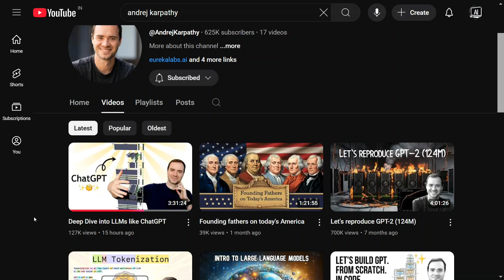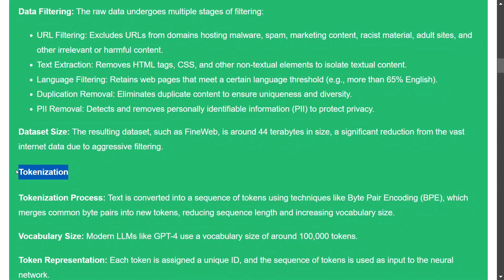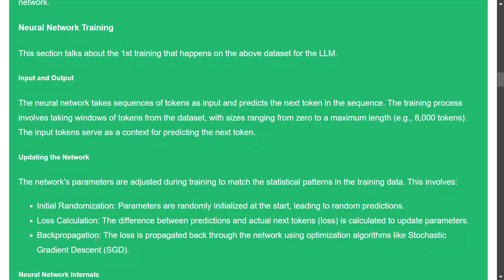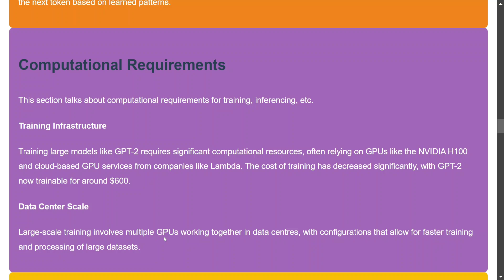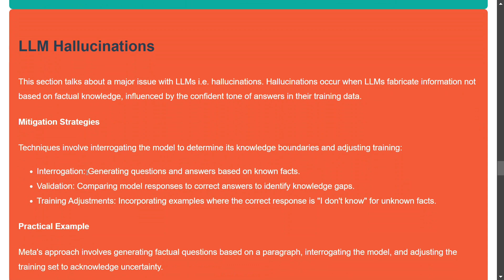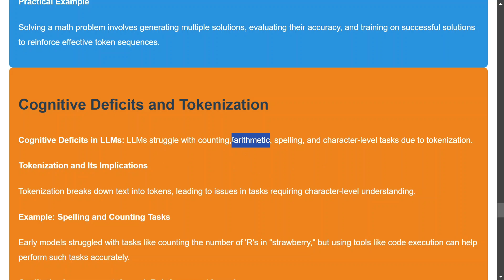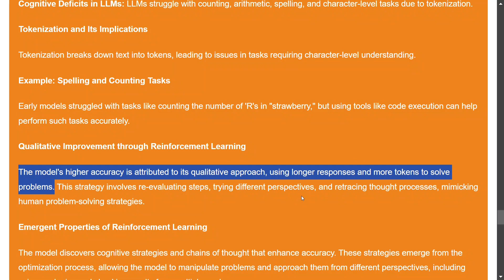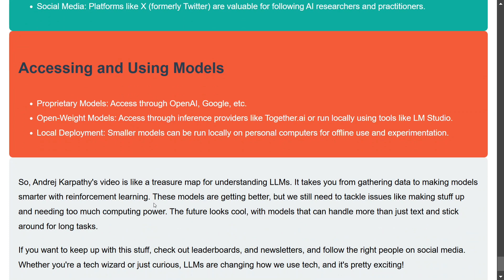Andrej Karpathy Deep Dive into LLMs like ChatGPT summarized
This video summarizes Andrej Karpathy's new video, Deep Dive into LLMs like ChatGPT for beginners